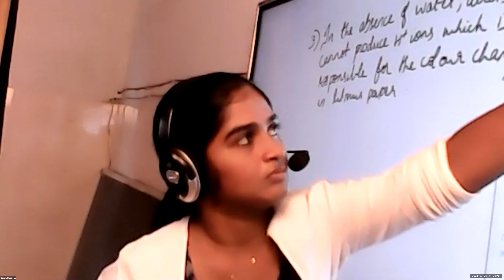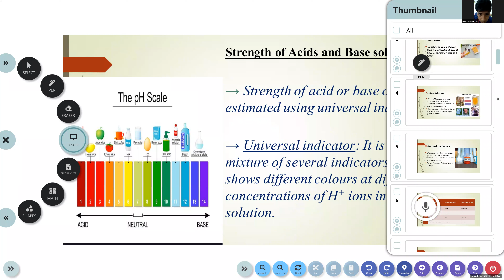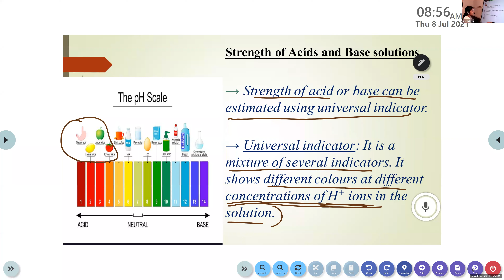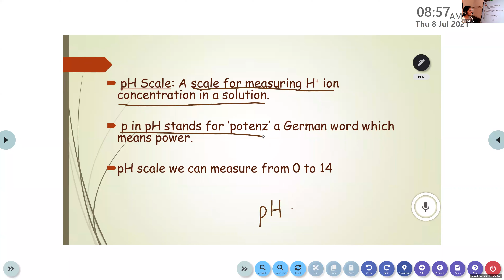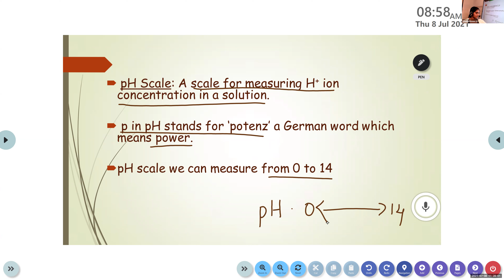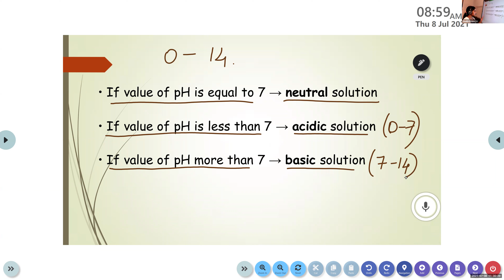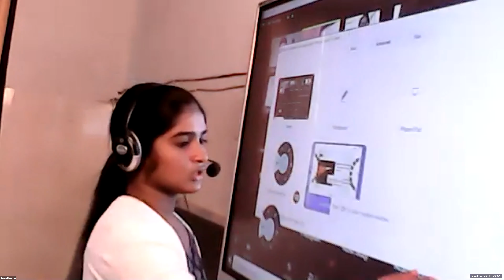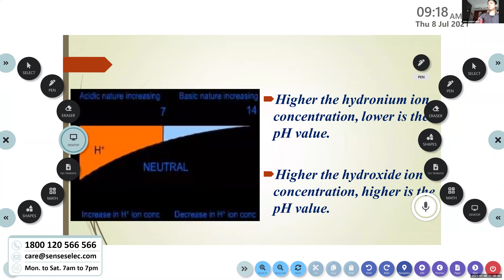Dr.Raju Davis International School | CLASS 10 CHEMISTRY| 8-07-2021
CLASS 10 CHEMISTRY  PH SCALE